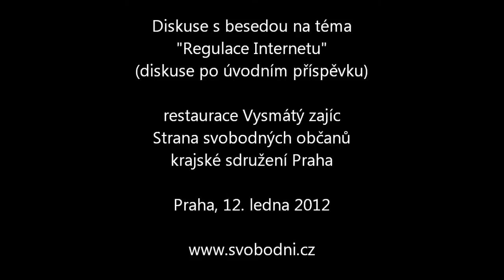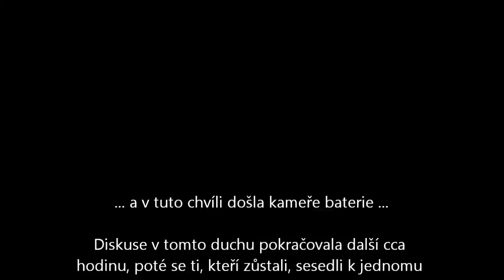Diskuse k besedě 12.1.2012 na téma "Regulace Internetu"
Diskuse se z publika účastnil především Mikuláš Ferjenčík (Piráti) a Martin Pánek (Svobodní). Od tématu "státní a soukromá cenzura" jsme se dostali k tématu "ochrana duševního vlastnictví" a k rozdílům mezi politickou filosofií Strany svobodných občanů a České pirátské strany.